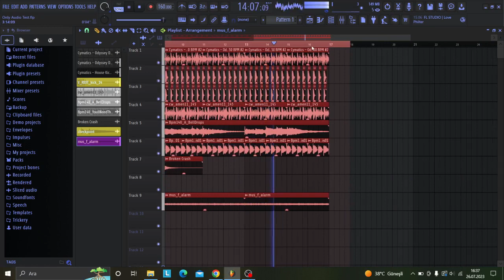I Made This For Fun